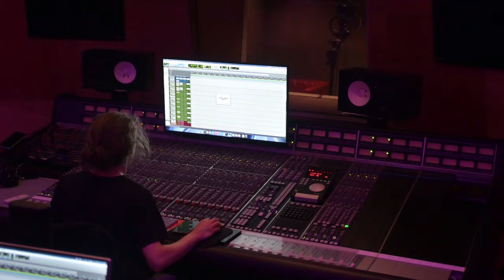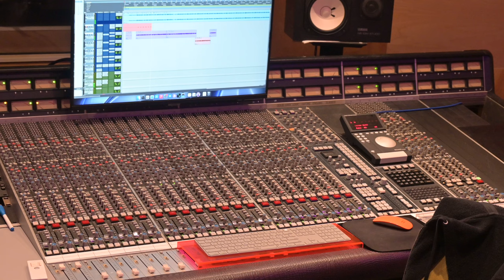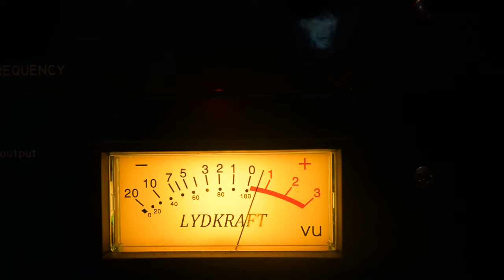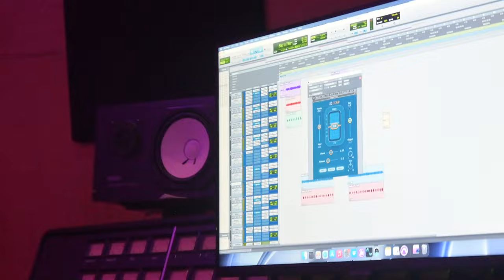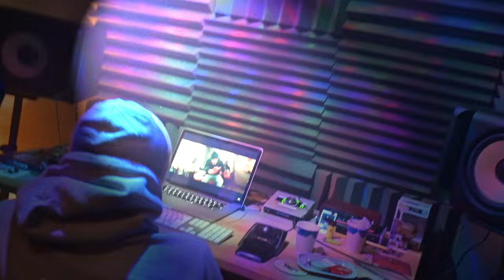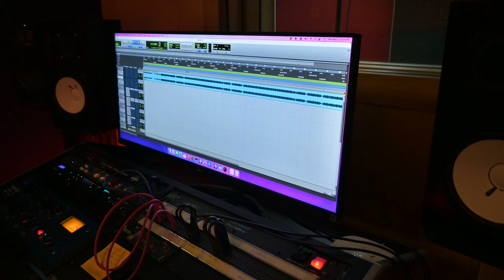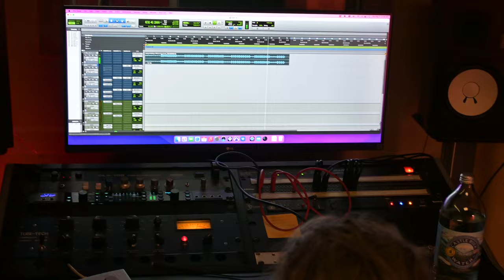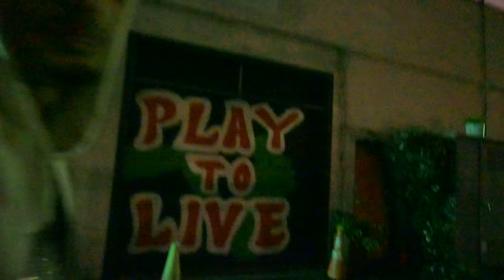Studio Vlog with Saafir